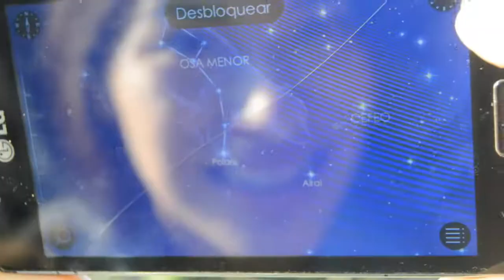Acroud-Polaris Disco-Paradojas (Vídeo Oficial) 2016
Rap de amor Rap de México Cd. Valles San Luis Potosí  representando la Huasteca Potosina
Track desprendido del disco de Paradojas